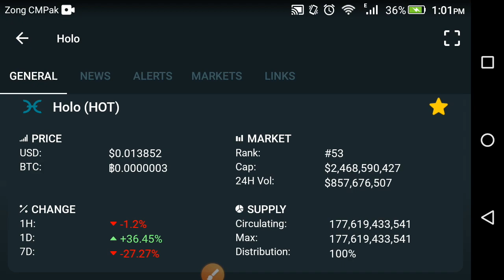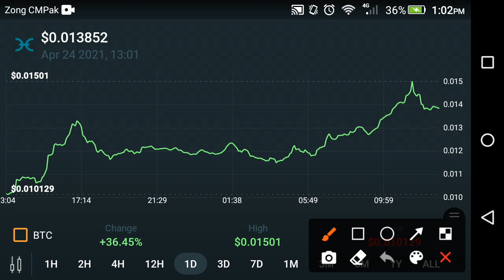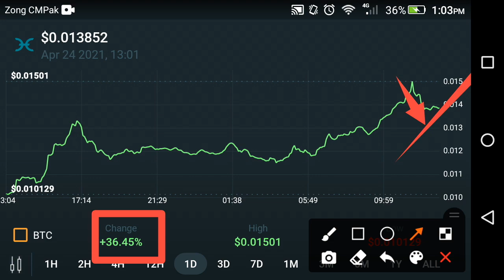Holchain Huge Dump!! Holochain price prediction || Holochain news today || Holo hot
In this Video i am gone to show you  Holochain whats next? || Holo chain Price Prediction 2021 || Hot Price  news today

We Uploading following types of videos:
1) Andriod Apps , Andriod Problem , Andriod Tips and tricks
2) Computer Helps ANY kind of Related Pc Apps , softwere , Online Web and Social Problem.
3) YouTube Related For Example Channel Growing , channel Monetization , Tips and Tricks for viral video.
4) Andriod Apps Review
5) All Social Media Growing , Problems , Tips and tricks Etc.
Some Extra

YouTube Promotion
2) COMMENT ( Random comment )
3) SEE EVERY DAY MY CUMMUNITY POSTS

2 ) How to gain subscribers fast | How to Get subscribers on YouTube | increase subscribers fast 2021

3 ) New Earning App 2021|| How to Make Money Online || Watch videos Earn money || Easy way to earn money

4 ) New Earning App 2021/ Watch video earn money / Money Time app sy paise kaise kamaye